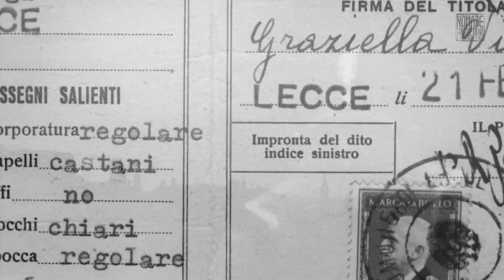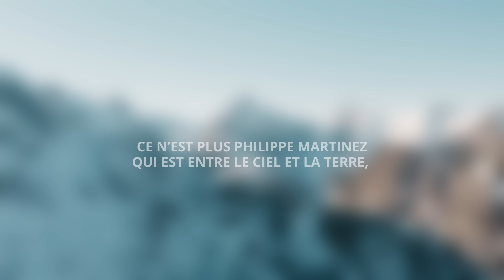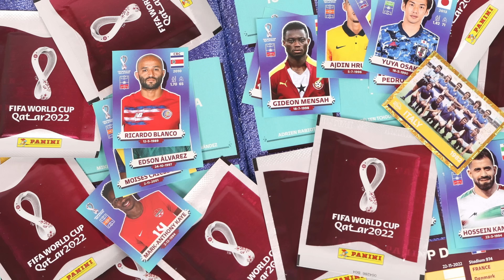CES SPORTIFS CHRÉTIENS ONT MARQUÉ L'HISTOIRE PAR LEUR FOI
Alors que les Jeux Olympiques animent notre été et mettent en lumière certains champions, nous mettons aujourd'hui un coup de projecteurs sur cinq sportifs qui ont marqué l'histoire par leur foi. Ces chrétiens ont utilisé leur notoriété pour témoigner de l'amour de Dieu. De beaux modèles à suivre !

Chapitres :

00:00 - Intro
01:16 - Eric Liddell
03:15 - Gino Bartali
04:55 - Philippe Martinez
06:46 - Ayrton Senna
09:03 - Marcos Ceara
11:36 - Conclusion